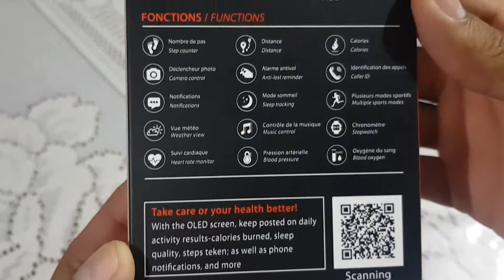Alfawise H19 RFID Sports Smartwatch Fitness Tracker Unboxing Gearbest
From Gearbest Discount Price Here :

Alfawise H19 RFID Sports Smartwatch Fitness Tracker - Mirror Black 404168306
Heart Rate Blood Pressure Oxygen Monitor IP67 Waterproof 1.3 inch Color Screen Music Control Remote Shutter